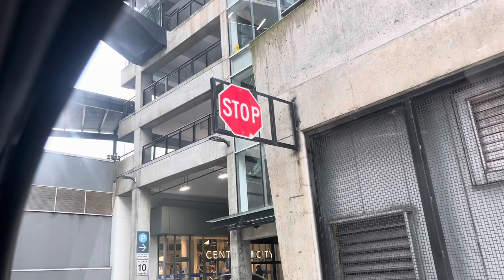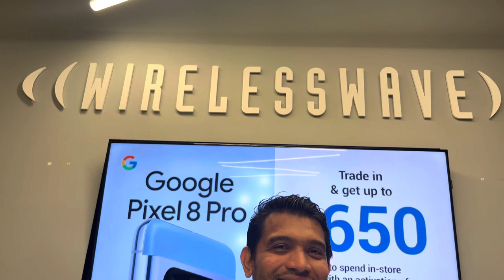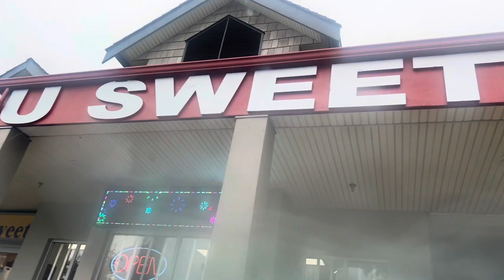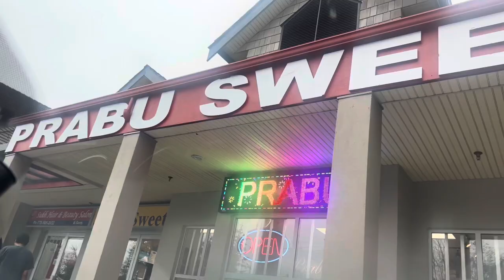बनिये ने दिया ज्ञान ।।।।।। 😂😂😂😂